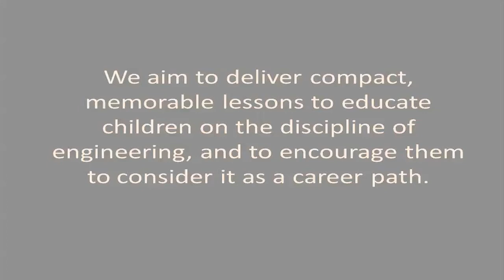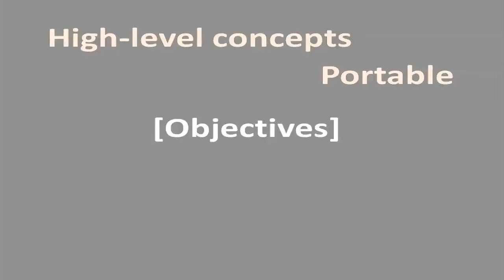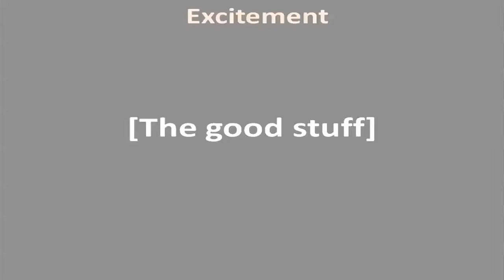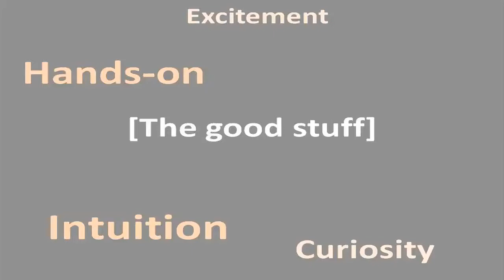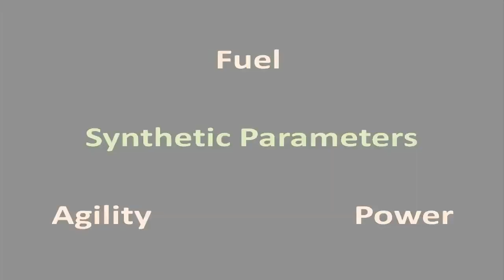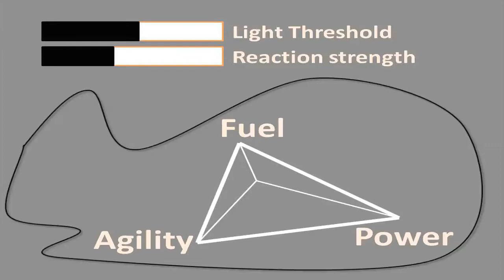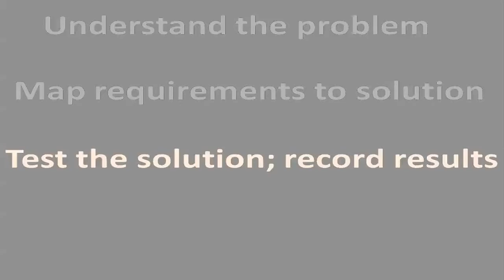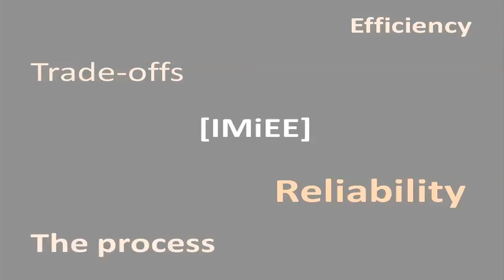TEDxIIT - Jeff Chiles - Inspiring the Next Generation of Engineers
Jeff Chiles is a current student at Illinois Institute of Technology. From Plymouth, Minn., he recently completed his undergraduate courses for a double major in electrical and computer engineering, and is now a research assistant with the High Performance Integrated Circuits and Microsystems Lab in the ECE department at IIT. During his undergraduate time, he became closely involved with the Camras Scholars Program and as its vice president of the Camras Student Executive Board in 2009, he led the initial development of the Intuitive Modules in Engineering Education program (IMiEE). IMiEE is focused on exposure kids to engineering at a much younger age so that they might consider it as a career path in the future. Here Jeff talks about the mission and development of the program as well as where it is going in the future.